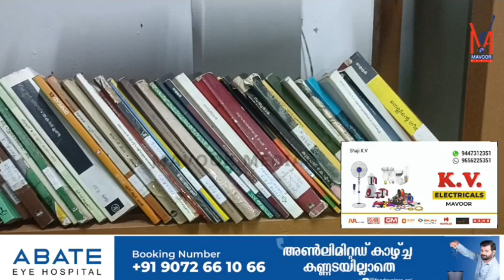മാവൂരിലെ പബ്ലിക് ലൈബ്രറി ... വായനക്കാർക്ക് സ്വാഗതം